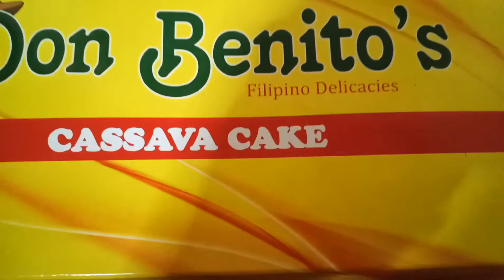Don Benito's Special Cassava Cake